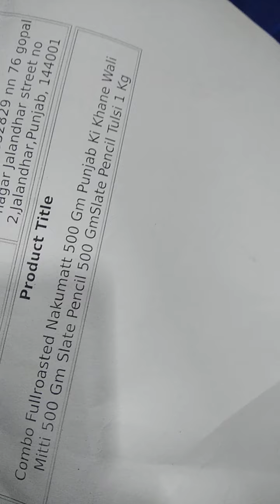of diffrent brands 🍪👍